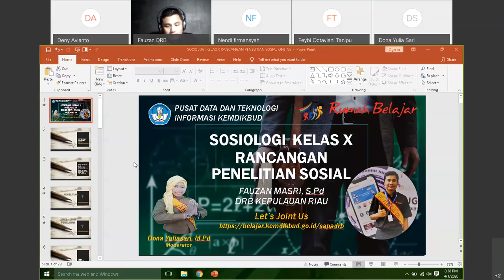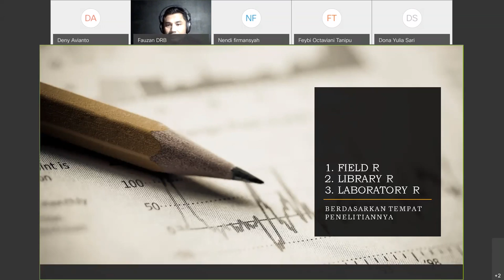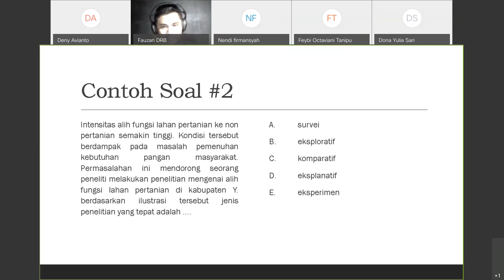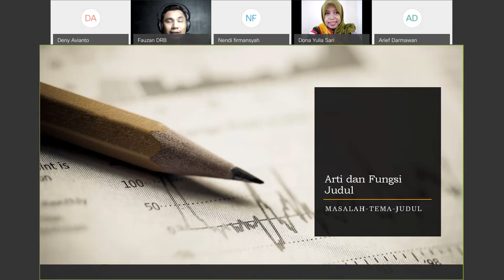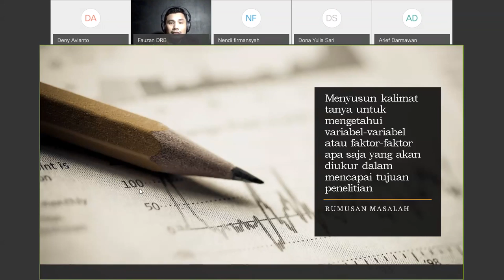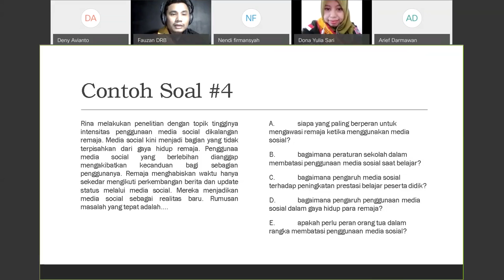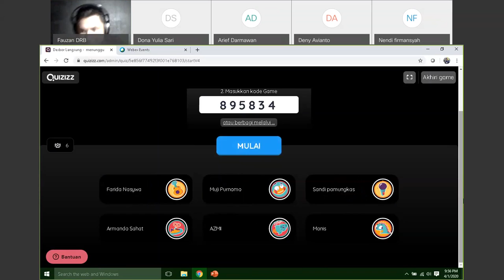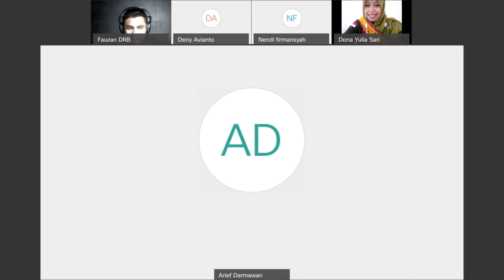Sosiologi SMA - Rancangan Penelitian Sosial oleh Fauzan Masri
Halo, Sahabat Rumah Belajar, untuk mendampingi kalian yang sedang belajar di rumah, yuk simak Video Sajian Pembelajaran Daring (SapaDRB) Bersama Duta Rumah Belajar Fauzan Masri pada Materi Sosiologi SMA - Rancangan Penelitian Sosial.